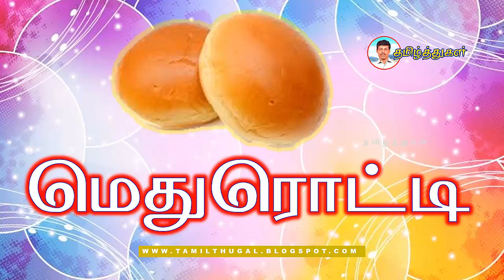தமிழ்ச்சொல் அறிந்து பயன்படுத்துவோம் வகுப்பு 2 பருவம் 1 தமிழ் TAMILCHOL ARINTHU PAYANPADUTHUVOM STD 2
தமிழ்ச்சொல் அறிந்து பயன்படுத்துவோம் வகுப்பு 2 பருவம் 1 தமிழ்
TAMILCHOL ARINTHU PAYANPADUTHUVOM STD 2